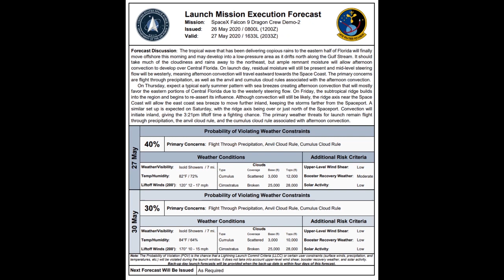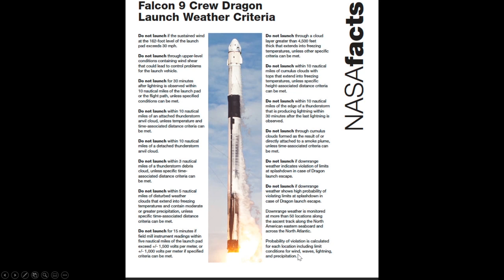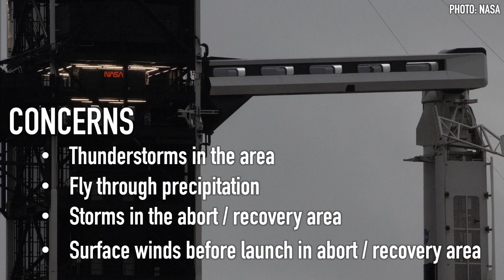Will WEATHER Scrub Crewed Launch? L-1 SpaceX DM-2 Launch Weather Breakdown (May 26, 2020)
Join me as we take a look at the possible concerns for a SpaceX launch in their first attempt, Wednesday, May 27th, 2020 at 4:33pm EDT (2033 UTC).

Just a quick overview, the top 4 concerns are:
- Thunderstorms near the launch site
- Flight through precipitation
- Recovery Zone Winds
- Storms in Recovery Area

In this video, we will breakdown all of these!

Links:
Tropical Tidbits // GFS Model

45th Space Wing Weather Squadron DM-2 L-1 Weather Forecast